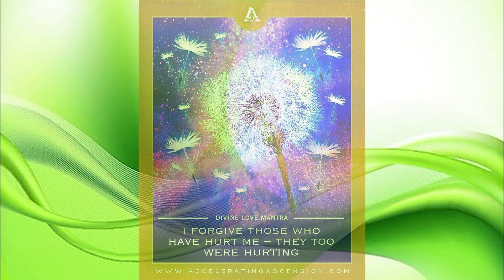1-minute meditation_Forgiveness, express myself, celebrate success, shaping amazing reality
Enjoy this 1-minute meditation!
Quickly fine-tune with your Higher Self, wellness & forgiveness, radiance and inner light, comfort your inner child, celebrate enthusiasm and success, express yourself freely and honestly, shape amazing reality, and attract meaningful, mindful and authentic relationships.